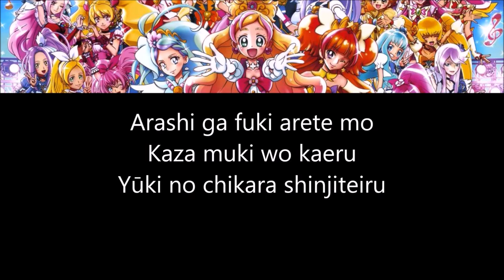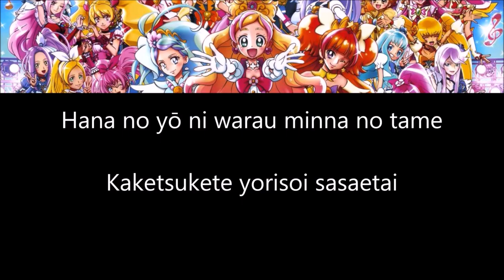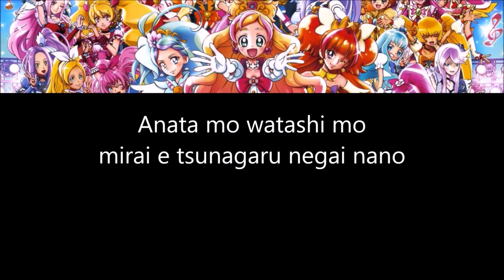Precure All Stars: Spring Carnival♪ - [From Here and Now] - LYRICS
CREDITS :

Song :
From Here and Now (Ima Koko Kara)

Album :
Precure All Stars Haru no Carnival♪ Theme Song Single

Singer :
Precure All Stars, including :
Yu Shimamura (Cure Flora)
Masumi Asano (Cure Mermaid)
Hibiku Yamamura (Cure Twinkle)
Megumi Nakajima (Cure Lovely)
Megumi Han (Cure Princess)
Rina Kitagawa (Cure Honey)
Haruka Tomatsu (Cure Fortune)

Writer :
Kumiko Aoki

Composer :
Hideaki Takatori

Arranger :
Hioroaki Kagoshima

Precure Franchise © Toei Animation - Marvelous Inc.

PICTURE :
Promotional poster from the movie Precure All Stars : Haru no Carnival♪

LYRICS :
PRETTY CURE WIKIA